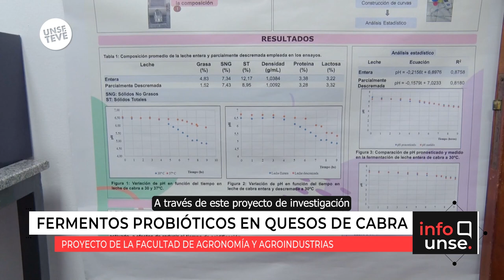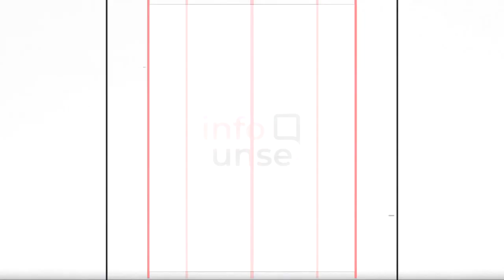Un proyecto de la Fac. Agronomía UNSE desarrolla un queso untable de cabra reducido en grasas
🔹 La Dra. Florencia Frau continuando con la línea de Investigación de la Dra. Nora Pesce desde el año 2005, desarrolla junto a otros investigadores y becarios, un estudio a fondo sobre los derivados de la leche de cabra de la provincia y el desarrollo de nuevos productos como quesos untables de cabra reducidos en grasas y con aditivos probióticos.